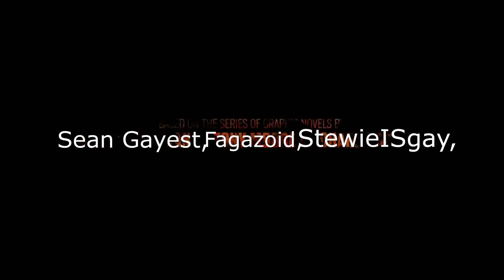PEEKABOO ACE - CS:GO Aces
surpras mutha trucka